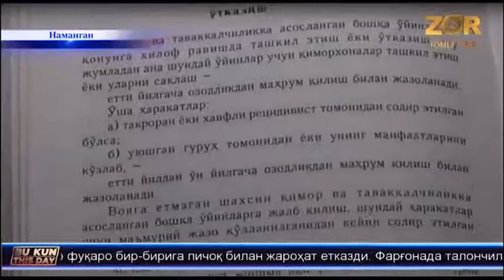TEZKOR YANGILIK Namanganda Qmorvozlar ushlandi 2020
Qanalga obuna bo'lishni va layq bosishni unutmang